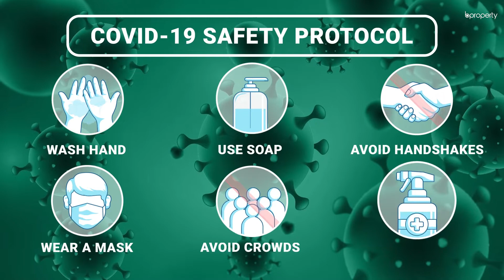Modern 1,500 Sq. Ft. Flat in Bashundhara R-A | Flat for Rent in Dhaka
Bashundhara R-A is a good place to rent a home. There are several facilities that you will find here that make this area a good pick. The apartment is a modern home with modern amenities. Inside, the layout is built to be cozy and give residents the appeal that will make them feel comfortable. With time, you might want to change the setup that you put in here, so make sure you're keeping enough room to do that. for more info or call